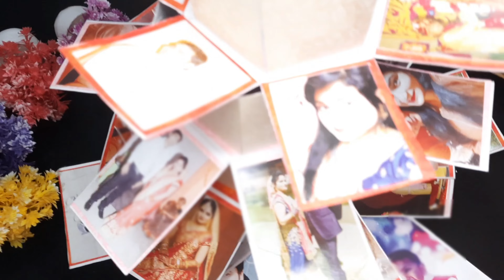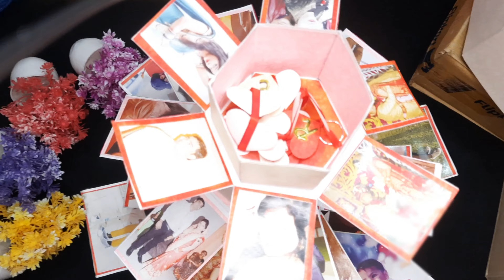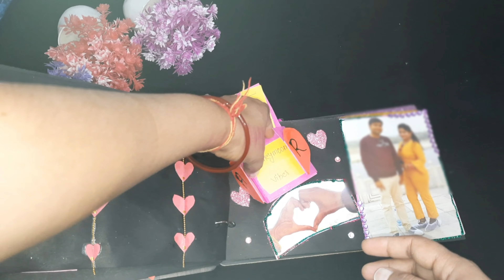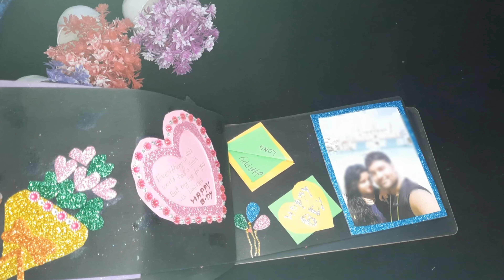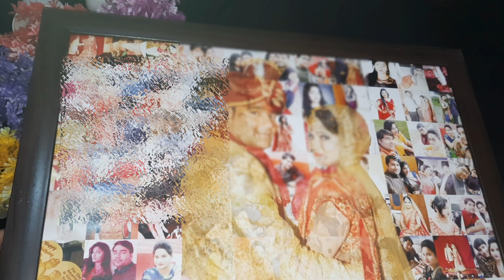Gifts Idea for Valentines 💝 |Gifts for Anniversary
Hand made photo album-  1372565

Any doubt and query Please comment 🙏